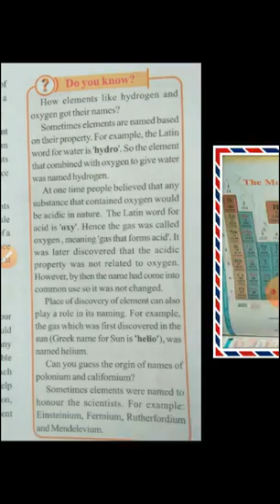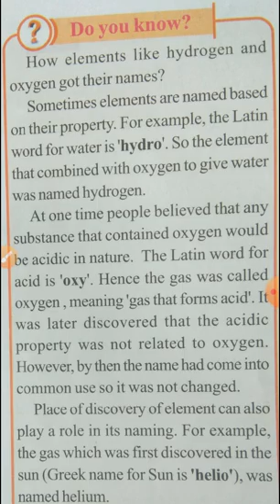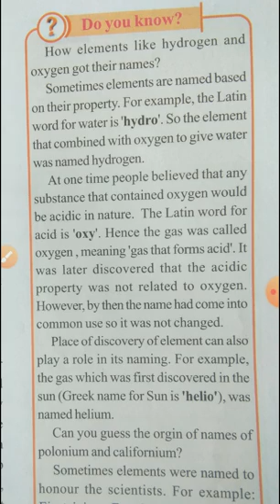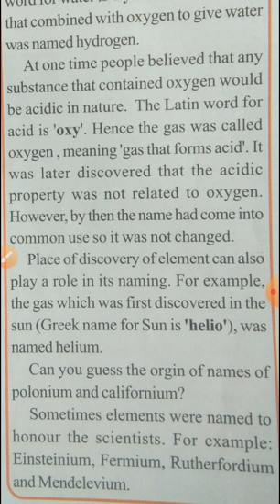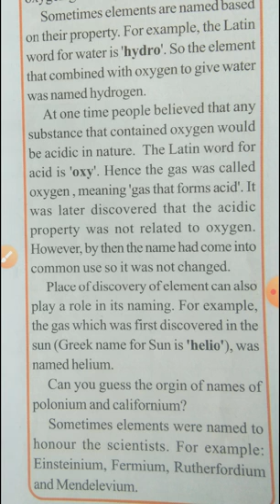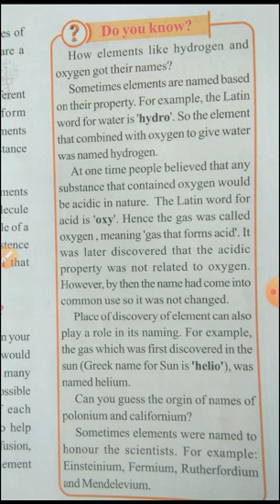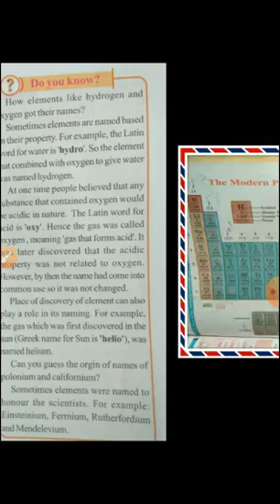Elements names symbols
How element names arises... How to represent symbols